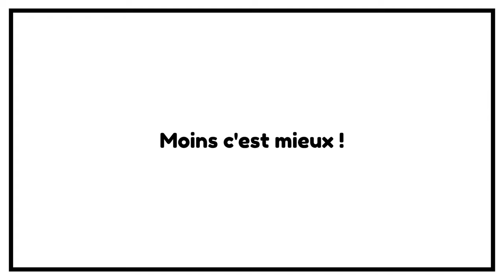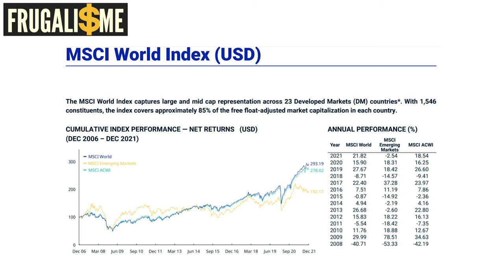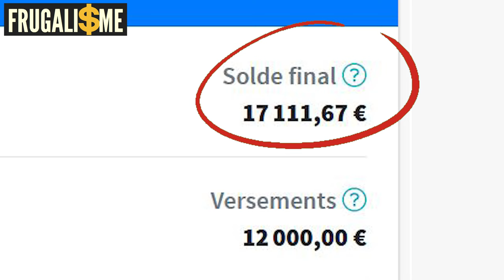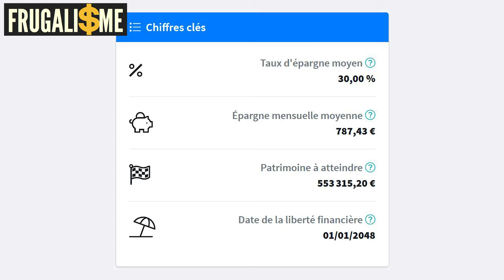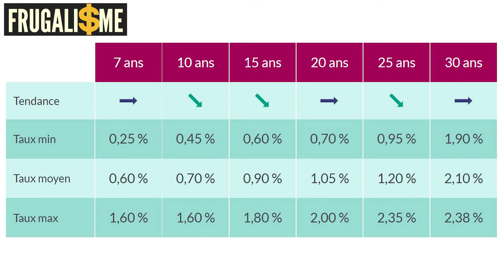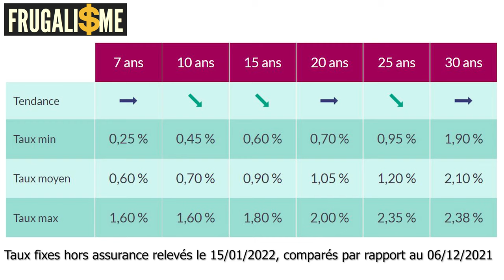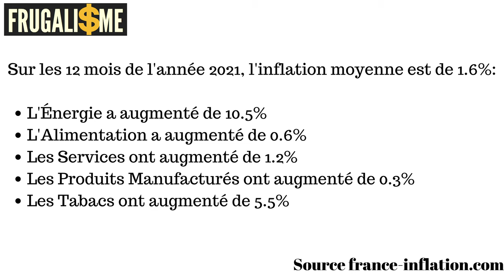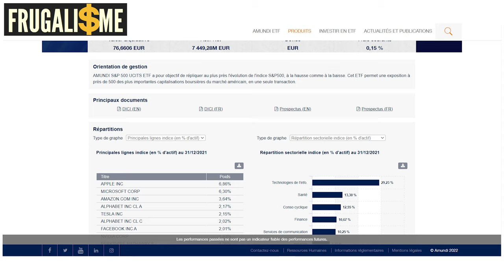💰 Construire un PATRIMOINE EN PARTANT DE ZERO 🚀 Méthode simple avec 0€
Je partage avec toi mon plan en 7 étapes pour construire un PATRIMOINE EN PARTANT DE ZERO.

PARRAINAGE CRYPTO.COM 25$ OFFERTS avec le code Code référence qnsnfxht55

► DESCRIPTION : Construire un PATRIMOINE EN PARTANT DE ZERO

0:00 • Introduction et Générique
00:22 • Mise en garde disclaimer
00:56 • Le bon état d'esprit pour s'enrichir en 2022
01:21 • Étape ZÉRO : Vivre en dessous de ses moyens
Vivre au-dessus de ses moyens c'est avoir plus d'argent qui sort qu'il n'y en a qui rentre. C'est donc impossible de réussir à s'enrichir à long terme ainsi. Pour économiser sans se priver je recommande de mettre en pratique les conseilles que je donne dans le guide des techniques frugalistes
03:07 • Étape 1 : Trouver un emploi
Il faut absolument avoir des revenus sans quoi tu n'auras rien à investir, tu ne pourras pas subvenir à tes besoins et bien sûr tu ne pourras pas te faire financer pour emprunter à la banque en vue de faire un investissement immobilier locatif rentable. Je recommande de prendre un emploi qui te rémunèrera en fonction des résultats et pas en fonction du nombre d'heures.
05:25 • Étape 2 : Changer d'emploi et choisir un job mieux rémunéré ou qui te permettra d'obtenir de meilleurs avantages en nature (mutuelle santé, voiture de fonction, logement)
06:33 • Investir aussi vite que possible et ouvrir un PEA idéalement dès 18 ans pour bénéficier de l'avantage fiscal dès que possible.
11:37 • Commencer à investir petit à petit dans les cryptomonnaies en faisant des prêts de stable coin.
12:29 • Investir dans l'immobilier locatif rentable avec effet de levier. L'immobilier locatif permet de se constituer un patrimoine à long terme avec l'argent de la banque. L'objectif est d'acheter un bien qui s'autofinance et de générer un maximum de trésorerie, c'est-à-dire de cash flow.
15:19 • Démarrer un business en plus de ton activité professionnelle pour diversifier tes revenus.
17:42 • Les deux ennemis de ton indépendance financière : L'inflation de ton style de vie et l'inflation monétaire.
21:10 • Faire des investissements qui feront plus que l'inflation